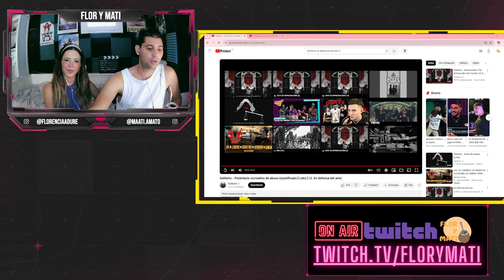MATE-REACCIÓN a Solitario -" 3. Paréntesis recreativo de abuso injustificado - En defensa del arte"